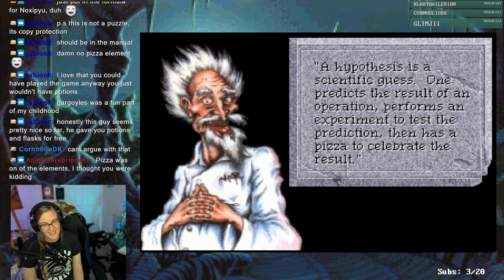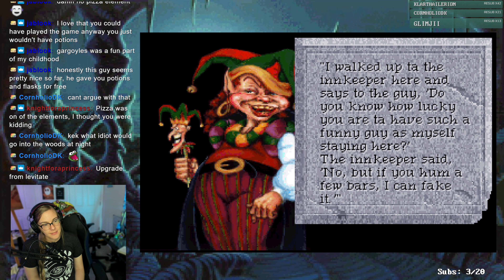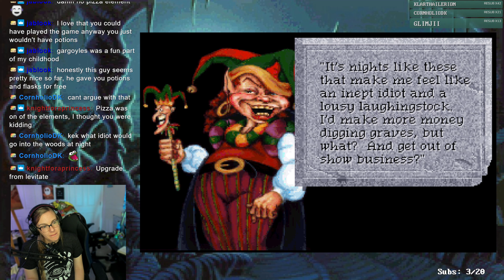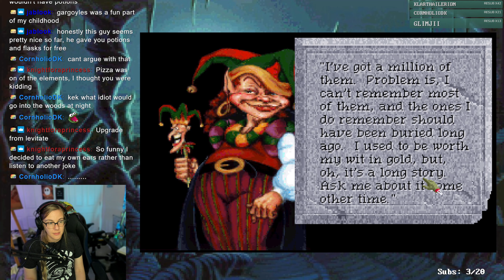Jokes jokes jokes jokes // Quest for Glory: Shadows of Darkness (PART 5)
Just a liiiiittle bit of paranoia running RAMPANT through this town.
Anyways, happy New Year~!